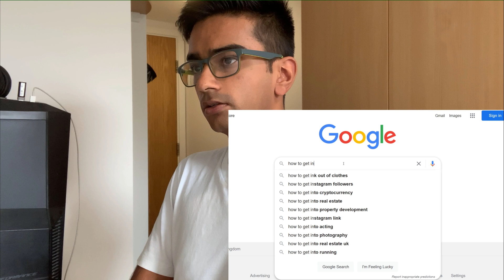AEROSPACE ENGINEERING STUDENTS BE LIKE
Hey Everyone,

Made a fun video just summarising the funny aspect of aerospace engineering students :D

My name is Sagar and I am an MEng aerospace engineering graduate in the UK at the University of Sheffield. In my channel, I post videos about engineering, technology, university life and careers. If you're a university student or planning to study at a university in the UK or anywhere else consider subscribing as I will make helpful videos to help you make the most of university. I have studied in the UK and Australia so I have global university experience. I am aiming to transition from aerospace to software engineering in the near future so be prepared for software content coming out too.